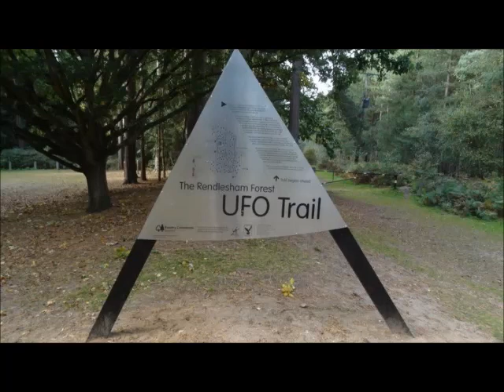ARRIVAL OF NEW GODS - Rendlesham Forest Incident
New songRendlesham Forest Incident" of my one man space industrial metal band ARRIVAL OF NEW GODS.

The Rendlesham Forest Incident, also known as 'Britain's Roswell', is undoubtedly one of the best documented and most significant military encounters with a Craft of Unknown Origin or UFO. It is also a case that involved very credible witnesses, trained (USAF) United States Air Force observers and security police.